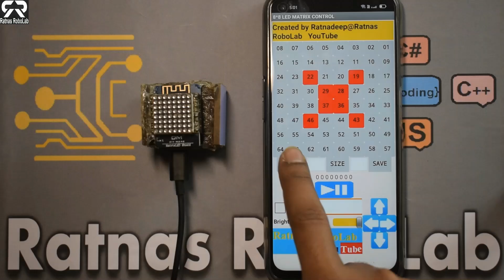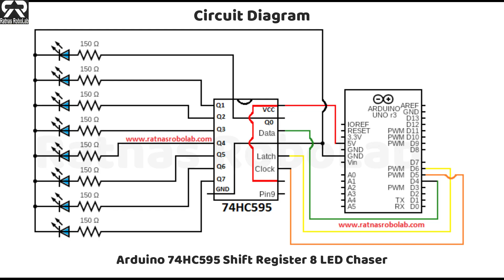8 Channel LEDs using Shift Register 74HC595 - Arduino Tutorial 4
74HC595 is a shift register which works on Serial IN Parallel OUT protocol. It receives data serially from the microcontroller and then sends out this data through parallel pins.

Components Required
1. Arduino Board with cable
2. Red LED's
3. Breadboard
4. Jumper Wires
5. Resistors 150 ohm
6. Shift resistor IC
7. Varo Board

Video Components
1. My Camera
2. Camera Stand Tripod
3. T Bulb
4. Boya Mic
5. Wall mount stand for Camera and other Mounting Accessories
6. Overhead phone stand
7. upReale Professional 11" inch LED Ring Light with 7 Ft Tripod Stand Combo

You can also connect to us on all social media platforms, links are :

You have found the channel you really need. Here you can find lots of Electrical, Electronics, computer IT projects all based in robotics and AI engineering.

Cheers!
Ratnas Robolab :)
By Ratnadeep & Anindita (Electronics Engineers)